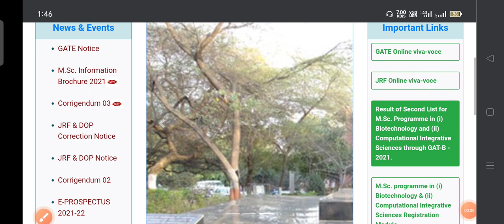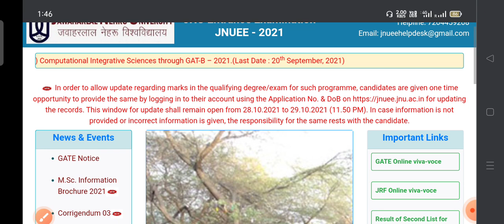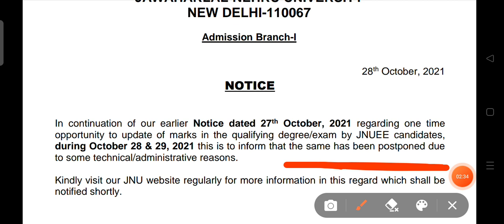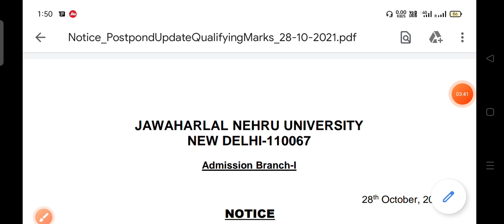JNU ENTRANCE EXAM 2021|| MARKS UPDATE LINK अभी तक नहीं आया कब तक आएगा ?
du pg Admission important documents
du pg admission criteria
du pg entrance result 2021
du pg admission 2021
list of documents Required for du admission 2021
DOCUMENTS REQUIRED FOR PG ADMISSION 2021
DELHI UNIVERSITY PG ADMISSION DOCUMENTS REQUIRED
DOCUMENTS REQUIRED FOR DELHI UNIVERSITY PG ADMISSION 2021
Documents required for Post Graduation Admission 2021
Delhi university documents required for admission
documents required for du admission 2021
du pg cut off 2021
du pg result
du pg result 2021
BHU UET PET result
bhu Answer key
bhu answer key 2021
bhu answer key kab tak aa Sakti hai
bhu Pet Answer key
bhu pet answer key 2021
bhu llb answer key
bhu Answer key
bhu lastest update
bhu Today update
bhu answer key update
Bhu Uet answer key
bhu Answer key kab tak aayegi
Bhu online Counseling Process
BHU Admission Process
Hindi sahitya
Hindi sahitya prashant verma
Jnu ma hindi entrance exam 2021
Jnu ma hindi entrance Question Paper 2020
Mock Test ma hindi
Jnu ma hindi entrance Cut Off List
Jnu ma hindi entrance 2021
mock Test ma hindi 12
Du pg Answer key
Du pg Answer key 2021
du admission process 2021
du entrance exam answer key 2021
du pg result
du Lastest News
du Lastest News Today
du update
DELHI UNIVERSITY PHD ANSWER KEY 2021
DELHI UNIVERSITY MHIL ANSWER KEY 2021
DELHI UNIVERSITY MPHIL ANSWER KEY
DELHI UNIVERITY PHD ANSWER KEY
du mphil phd answer key 2021
du mphil answer key 2021
du phd answer key 2021
du phd answer key
du answer key phd 2021
du phd admission 2021
du mphil 2021 answer kwy
mphil admission 2021
phd admission process 2021
jnu marks update
jnu marks update 2021
JNU MARKS UPDATE

हिंदी साहित्य_YouTube_family_😍